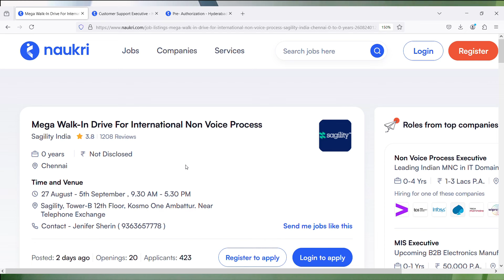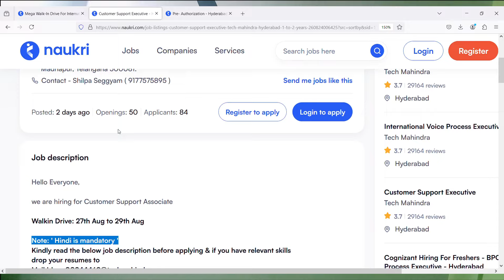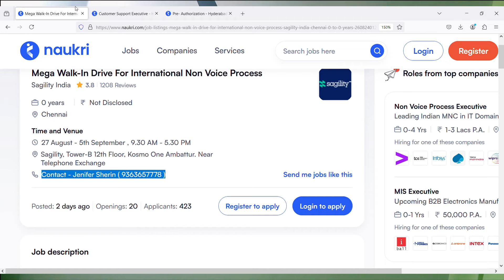Sagality India Chat Support Job | Freshers Are Eligible | Free 2 Way Transport | 5 Days Working Job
Images & Jobs are taken from the following :
2.SAGALITY INDIA
3.Naukri.com